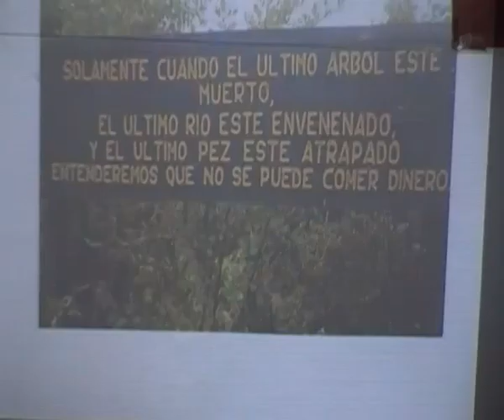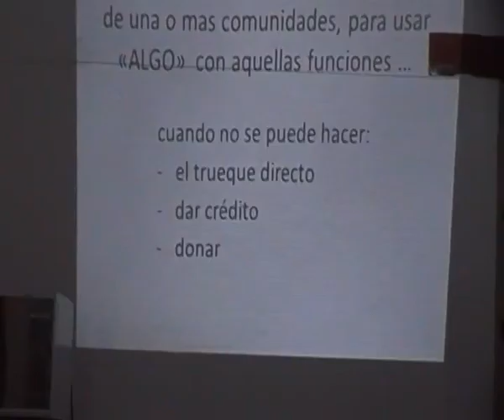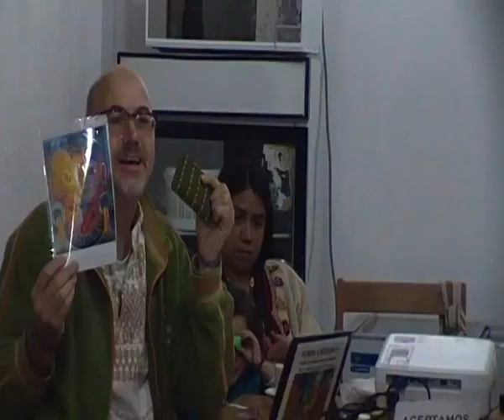Conversatorio: Monedas Comunitarias, el "dinero gratuito" del Pueblo. IAGO Alcalá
Conversatorio monetario alternativo, dedicado a la memoria del italiano Cesare Dalfreddo.
Hoy 9 de marzo en el conversatorio de Miércoles del Alacrán, a las 6PM en el IAGO Alcalá
Conversación con el monetarista independiente Marco Turra Faoro, sobre la creación de un sistema monetario del pueblo.

Turra propone salir del sistema bancario actual, que cobra intereses sobre intereses, y explicar su funcionamiento para crear consciencia acerca de las posibilidades de un sistema monetario diferente: las monedas comunitarias sin interés; es decir, gratuitas.
El ponente italiano propone conocer el Túmin, la moneda comunitaria más exitosa de México, que ya circula en 15 Estados de la República. Este sistema recupera y dignifica el trueque directo, facilita el aprendizaje y el intercambio entre las personas y que todos puedan donar a la comunidad su tiempo y productos.
La prioridad es cambiar/complementar el dinero oficial, pasar del dinero DEUDA impreso y de propiedad de los bancos a un dinero GRATUITO nuestro.

Video de las presentaciones en la radio oficial del Estado de Oaxaca CORTV "Corporación Oaxaqueña de Radio y Televisión" de Inari Reséndiz la directora del IAGO sobre la programación del mes de marzo en el Instituto de Artes Gráficas de Oaxaca y de Marco Turra del conversatorio.

Los esperamos HOY miércoles 9 de marzo a las 6PM Cafeteria "El Alacrán"
al interior del Instituto de Artes Gráficas de Oaxaca (IAGO Alcalá)
Macedonio Alcalá 507, en frente de Santo Domingo, en Oaxaca

Entrada Libre

Saludos Cordiales
Ch'ulel
Marco Turra Faoro